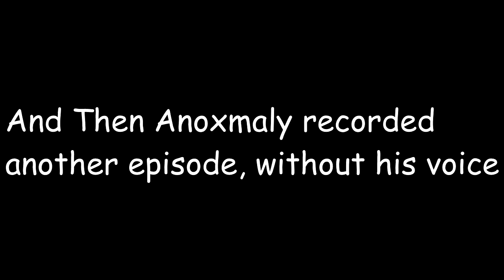Minecraft | Speedbuild + Into the Depths (w/ just Oracle) | 1.11.2 Survival Ep.6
GOSH DANGIT ANOXMALY, YOU DIDNT RECORD YOUR AUDIO!?

Songs that Anoxmaly used Provided by Ninety9Lives

Like so maybe next time ANOXMALY DOESNT SCREW UP AGAIN AGJOISAFUIHJFJUIEUH#GNDKNMJ!!KTGO#GK!O@$@912!?